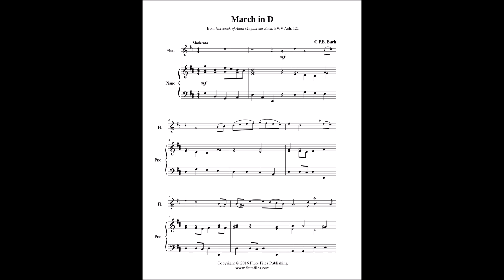C.P.E. Bach - March in D - Flute Solo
“March in D” flute solo sheet music.  Composed by C.P.E. Bach.  Abridged version arranged by Lynette Auberjeunois for late beginner/early intermediate level.  Download in the key of D includes a one page flute solo and a three page piano score.  Range: G#1 to D3.  Flute Files Publishing (CL60-1009).